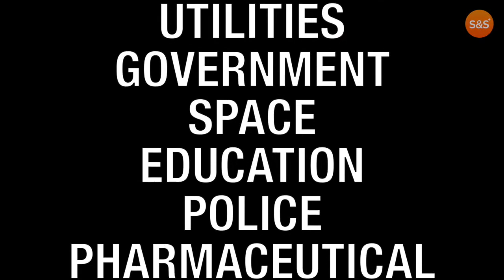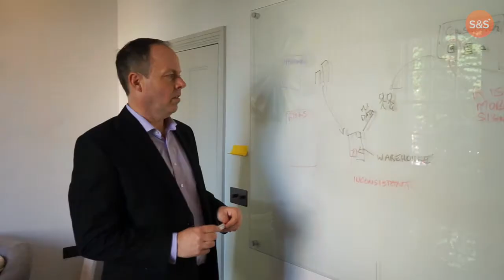Rob McKenzie | Business Change Specialist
Associate Rob McKenzie discusses his experiences delivering business change, sending a satellite into space and his life away from work.